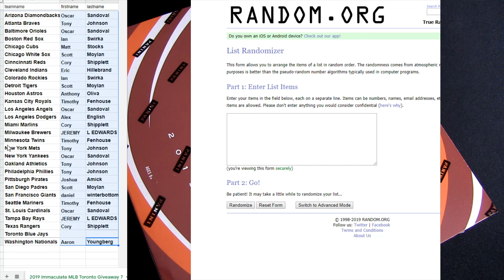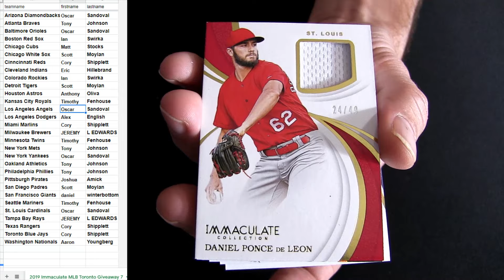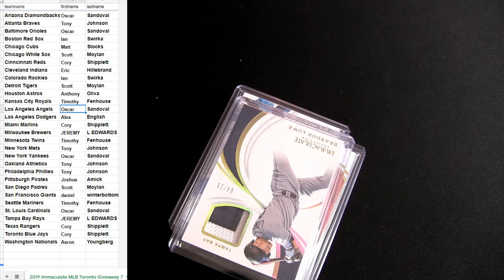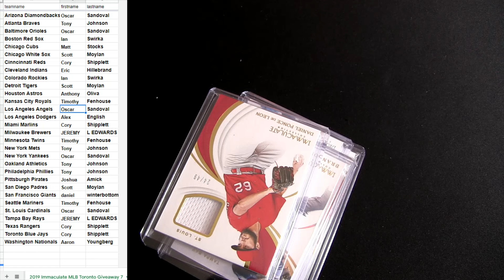19 Immaculate MLB #7